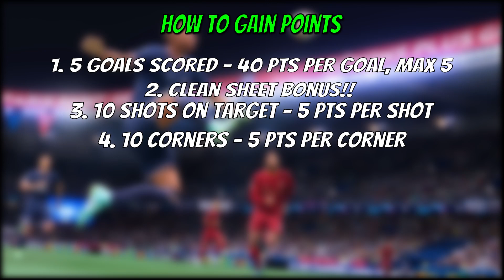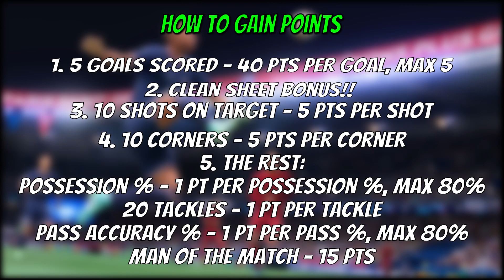FIFA 22 HOW TO BEAT LEGENDARY DIFFICULTY AND GET TOP 200 IN SQUAD BATTLES - FIFA22 ULTIMATE TEAM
Legendary difficulty is already hard enough as it is, and it does not help when the AI on Squad Battles on FIFA22 wants to cheat! I am here to provide you with all the guidance that you need in order to get yourself into the top 200 places on FIFA 22! Do not miss out on these tips and share with all of your friends!

FIFA 22 FUT Champs Advice
FIFA 22 FUT Champs Tips
FIFA 22 Tips and Tricks
FIFA 22 Tricks
FIFA 22 Squad Battles
FIFA 22 Division Rivals
FIFA 22 Pro Player Content
FIFA 22 Ultimate Team
FIFA 22 Player Reviews

0:00 Explaining Squad Battles
3:03 Points System
4:50 Gameplay
18:10 Corner Technique

Video: FIFA 22 HOW TO BEAT LEGENDARY DIFFICULTY AND GET TOP 200 IN SQUAD BATTLES - FIFA22 ULTIMATE TEAM